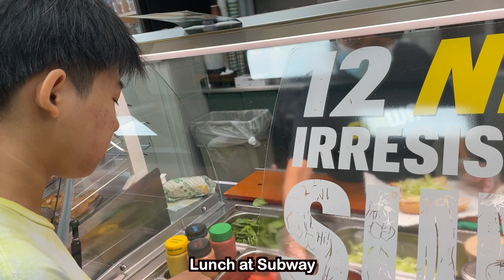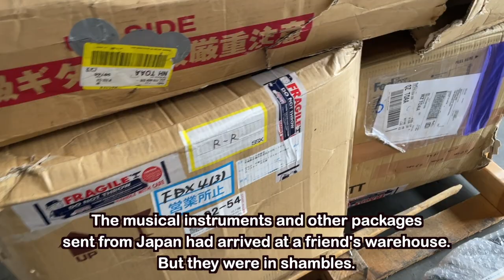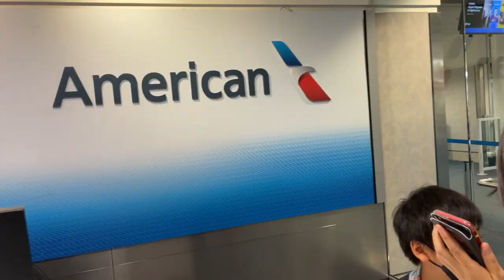Finding a home in LA / YOYOKA's Vlog - American Journey - #005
Vlog